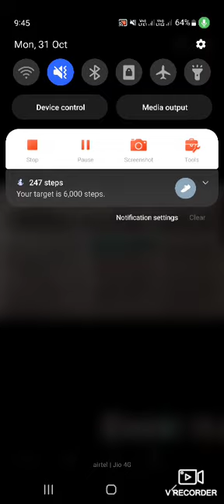पोलीस भरतीला स्थगिती ||Police bharti new update Maharashtra ||●success class